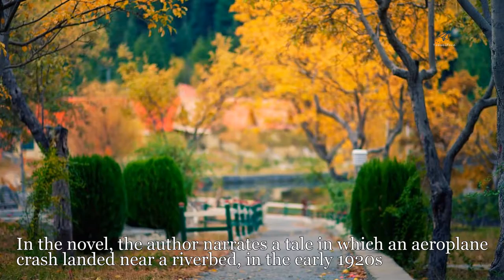Shangrila Resorts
Shangrila is a popular tourist destination, and has a unique restaurant that is built on the fuselage of an aircraft.
The idyllic place was called Shangri-la, a Tibetan word meaning Heaven on earth.